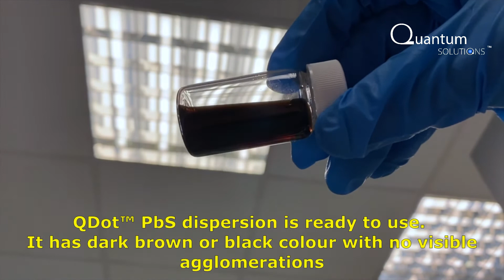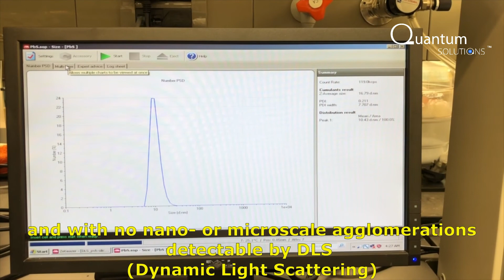How to dissolve QDot™ PbS quantum dots solids. Step-by-step guidance